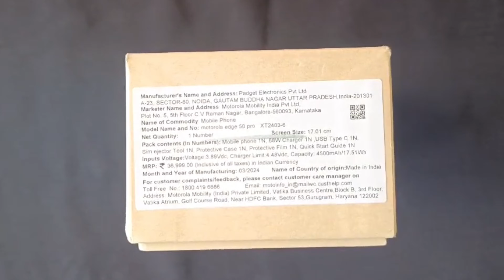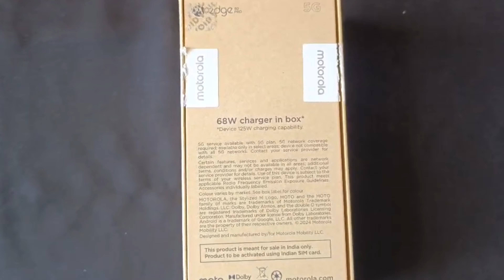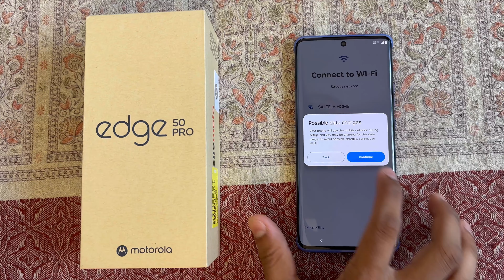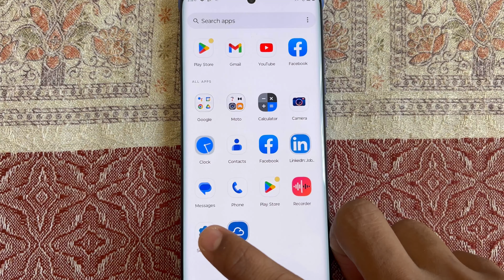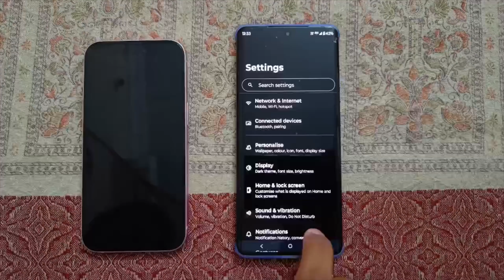Moto Edge50 Pro Unboxing & Quick Review.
Motorola Edge 50 Pro first sale unit Unboxing and first look